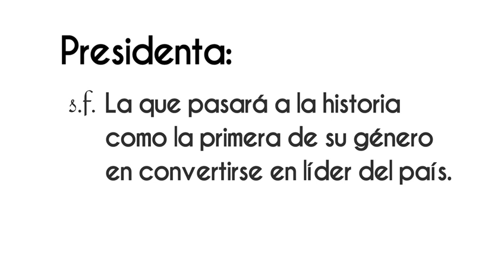Claudia Sheinbaum Primera Presidenta de México ¡Disponible ahora! en VértigoPolítico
Claudia Sheinbaum Primera Presidenta de México ¡Disponible ahora! en VértigoPolítico Animación